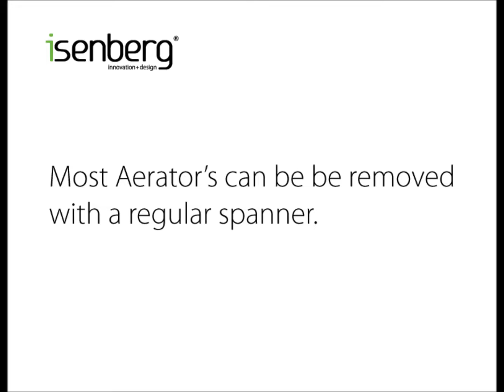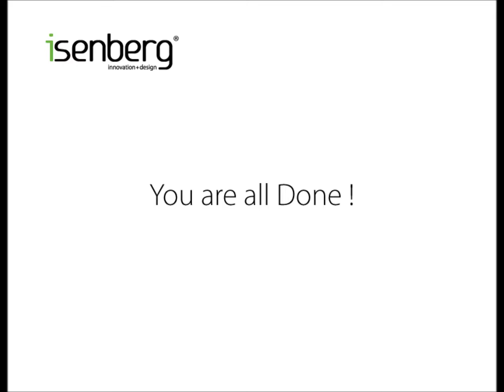Isenberg Faucets Aerator Swap Procedure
Isenberg Bathroom Sink Faucet Collection is available at US Bath Store